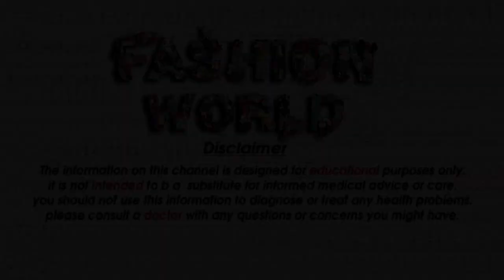Trendy Cartilage Earrings Stylish Piercings Earrings for Girl